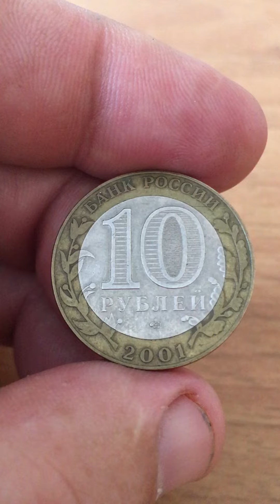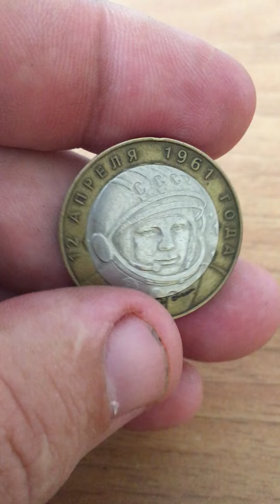10 рублей 2001 год РФ - Гагарин